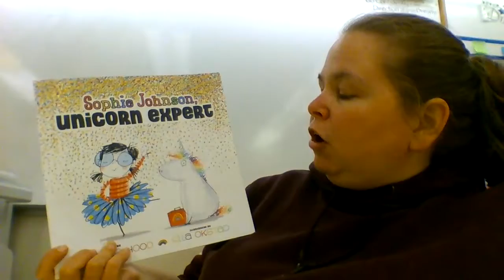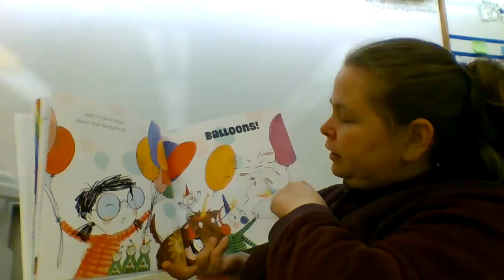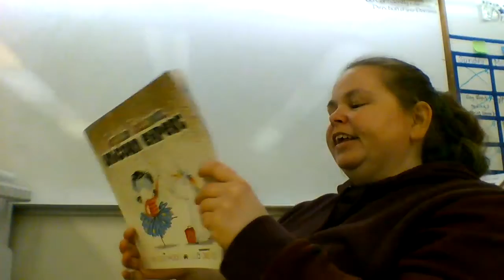Sofia Johnson unicorn expert